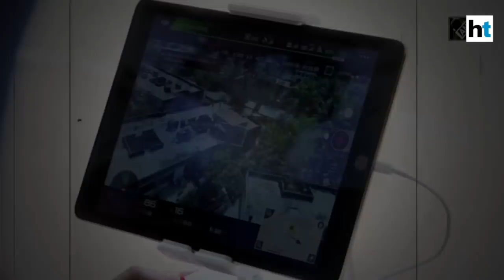How India is using drones for sanitization & making lockdown a success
Drones are being used in India to combat against COVID-19. Police personnel and authorities have been using drones in various parts of India. In Punjab, Kerala, Mumbai, drones are being used by police to monitor lockdown violators. Police is using drones in different residential localities amid the lockdown. In other parts of India, drones are used for sanitization purposes too. In Delhi, drones were recently used to sanitize a society under quarantine. Similarly in Andhra Pradesh, authorities used drones to disinfect an area.